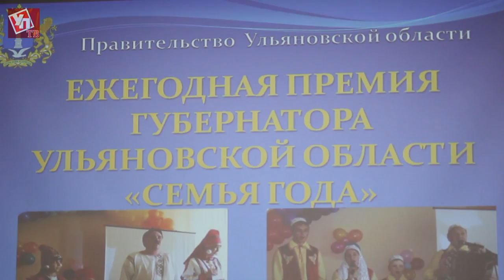Губернатор вручил подарки семьям года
В преддверии Нового года в областном центре чествовали победителей и участников конкурса «Семья года». В четырёх номинациях участвовали 29 семей. Победителям вручил подарочные сертификаты губернатор Сергей Морозов.